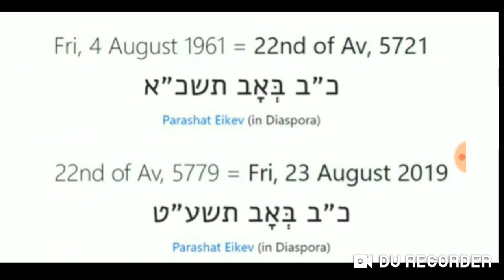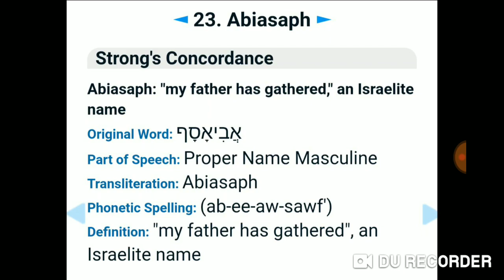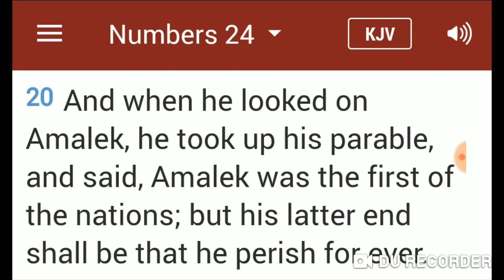#23 = MY FATHER HAS GATHERED / TO GRIEVE MUCH